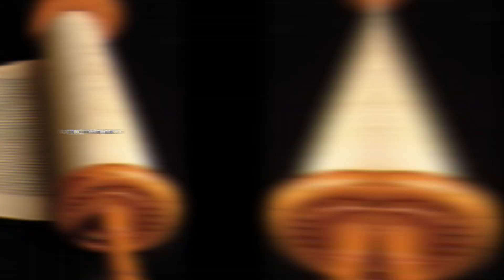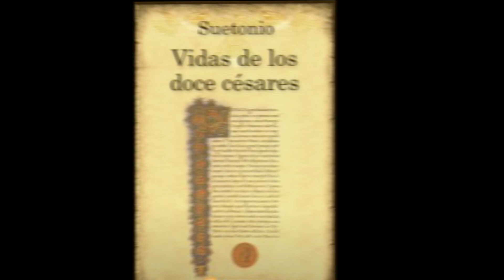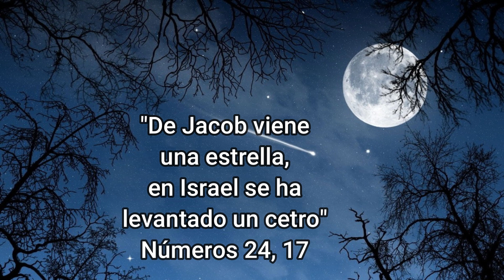¿CÓMO APARECIÓ LA ESTRELLA DE BELÉN? HEMOS VISTO UNA ESTRELLA EN ORIENTE, ¿CÓMO SURGE ESTE RELATO?